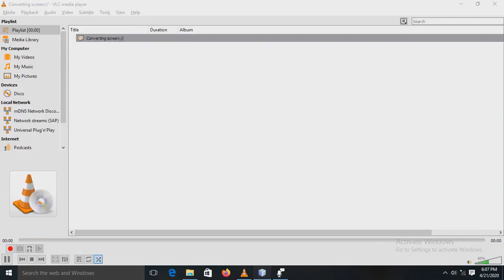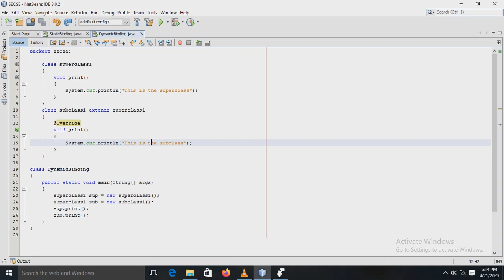Exp 6 Static and Dynamic Binding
Subject- Java
Experiment no-6 (Static and Dynamic Binding)
Faculty Name- Mrs.Goutami Kamat